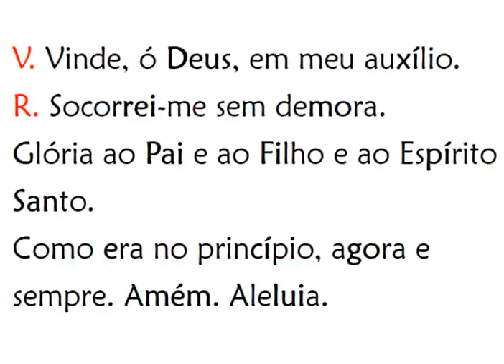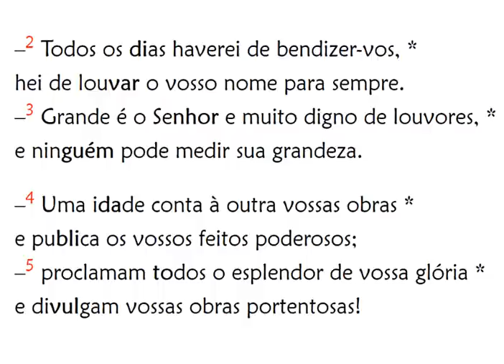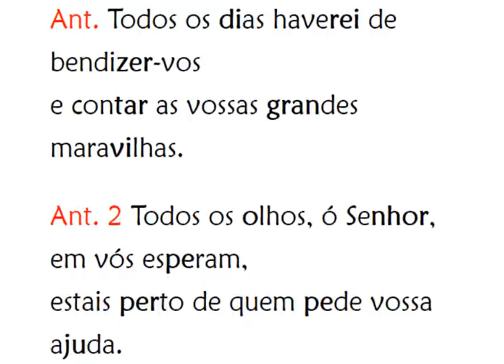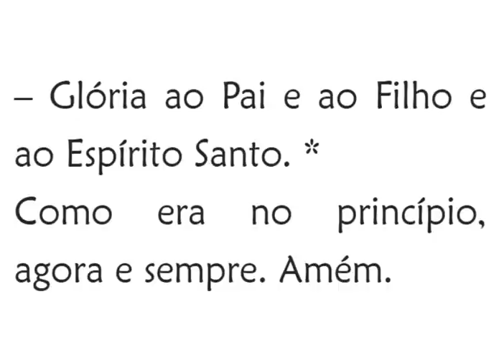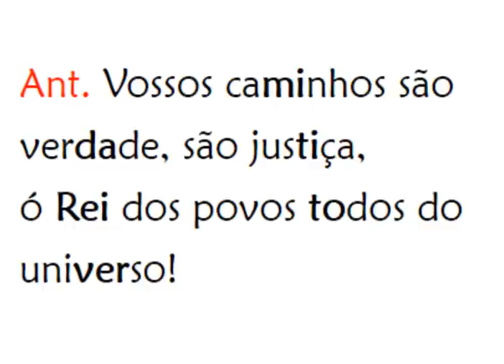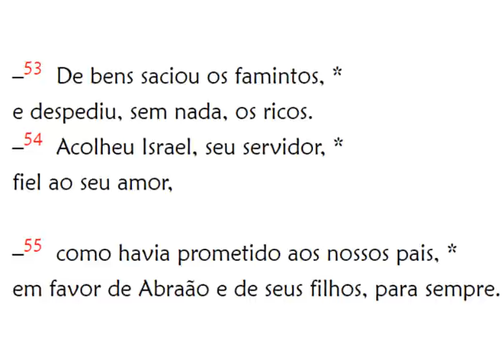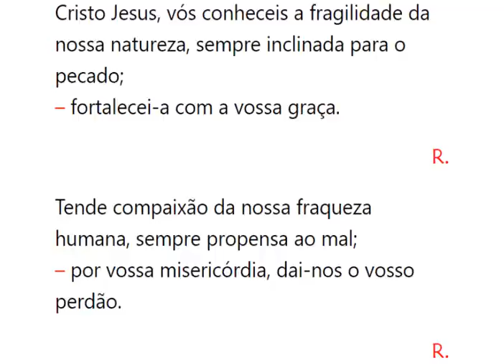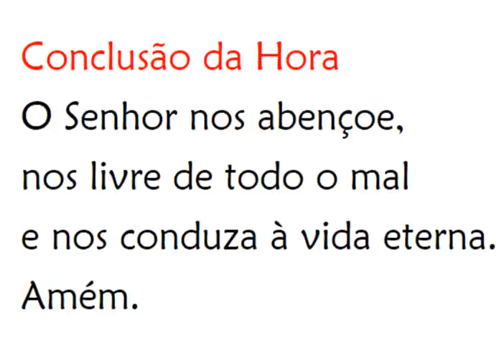Vésperas de Sexta-feira da 12ª Semana do Tempo Comum